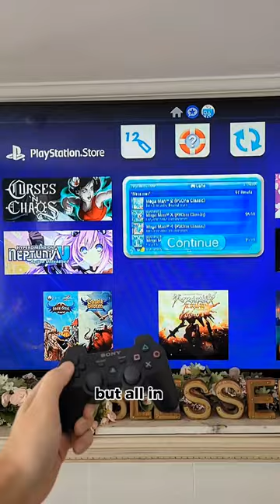They made a PS vita home console?